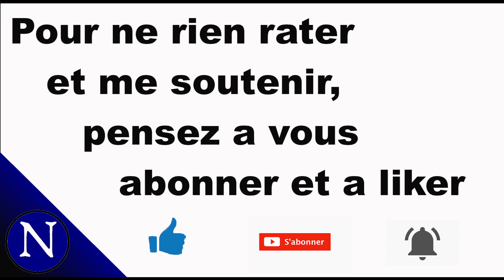Raft #1 : ON REPART EN MER !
Retour sur l' un de mes jeux coup de coeur : RAFT! La maj n°12 devrait bientôt sortir, alors on se remet dans le bain :)